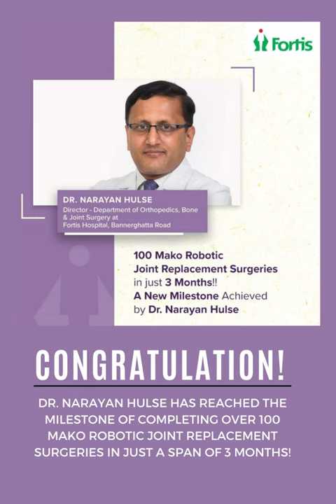100 Mako Robotic Joint Replacement Surgeries in just a span of 3 months | Dr. Narayan Hulse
Message from Fortis Healthcare: "Congratulation Sir!"

Congratulations to Dr. Narayan Hulse, Director - Department of Orthopaedics, Bone & Joint Surgery, Fortis Bannerghatta on this record-time achievement. Wishing Dr. Hulse continued success and many more milestones in the future!

If you are suffering from joint pain or searching for partial or total Hip or Knee Replacement treatment with best doctor in city, then reach out and consult with Dr. Narayan Hulse, the Best Mako Robotic Joint Replacement Surgeon in Bangalore.